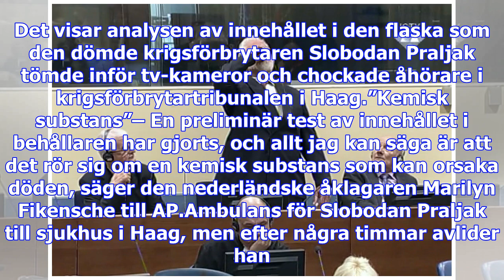Åklagare: dödlig kemikalie i flaskan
En potentiellt dödlig mix av kemikalier. Det visar analysen av innehållet i den flaska som den dömde...